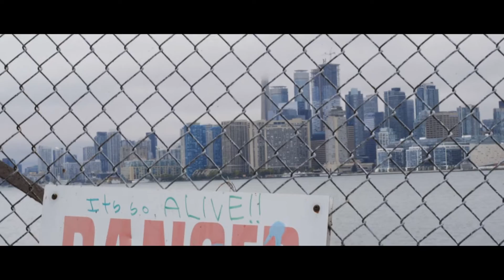explore (a short little film)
nuit blanche // centre island // downtown toronto

Last week, I got in touch with another YouTube Filmmaker: Sam Verbisky. We met up on October 1st, 2016 to do some casual shooting. I hope y'all enjoyed this little concept.. i mixed shots from  my GOPRO and CANON C100 MARK II

shout out to my friend, IVY.. for being cool with the camera stuck in front of her face LOL